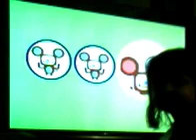Noggin Mouse Difference Final Part Bumper (The Backyardigans Version) (2008) (LQ And Incomplete)